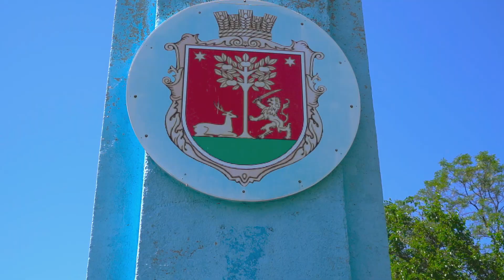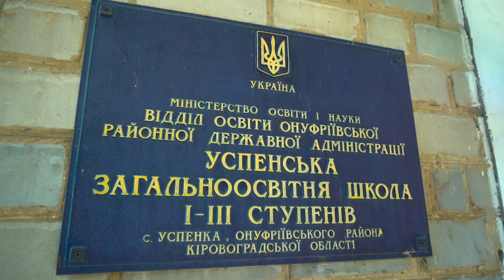VIDEO PROJECT / USPENKA / PROMO VIDEO / by @evgeny _videomaker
Двух дневный съемочный процесс подарил нам великолепный результат. Видео визитка для села Успенка. В процессе съемки просто наслаждался окружающими меня красотами и дружелюбными людьми. Для того чтобы заказать не обычную съемку своего населенного пункта , звони сюда, сделаем не так как у всех !!! 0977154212 @evgeny_videomaker @drono_let